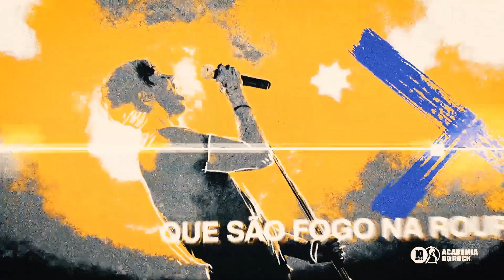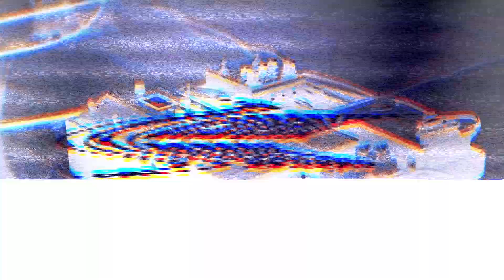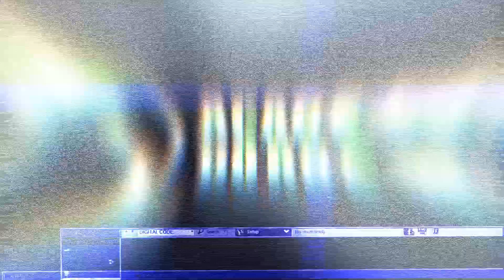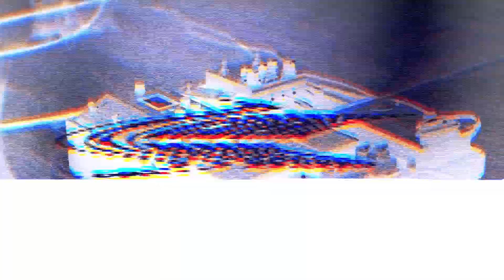Rock Hour - "Dream On" | Academia do Rock | Moema 2021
Quer ser Rockstar?